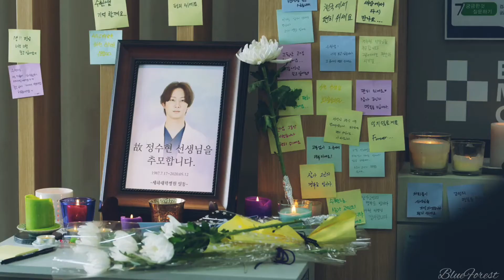Soo-hyun✗Ian Park | Move To Heaven [bl]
Check this out guys..You will get the trending Squid Game suits in an affordable price!

Don't forget to watch it in 1080p.

Drama:Move To Heaven
Song: Already Gone (Sleeping At Last)

Sleeping at Last Already Gone Audiam